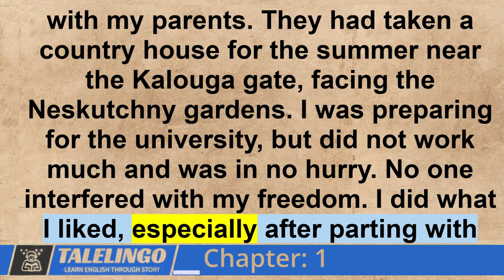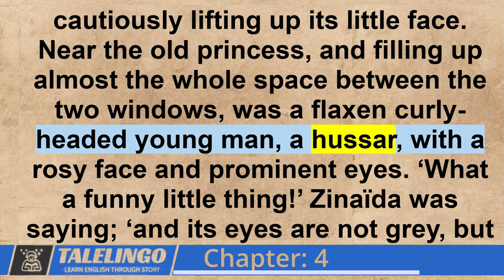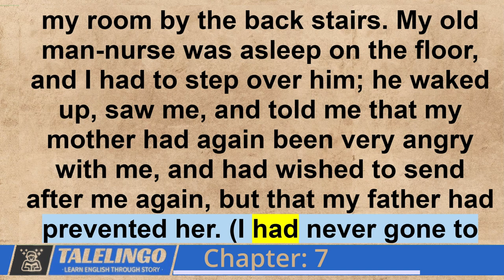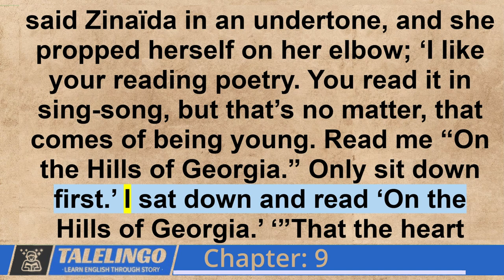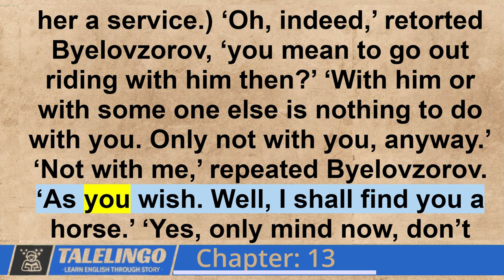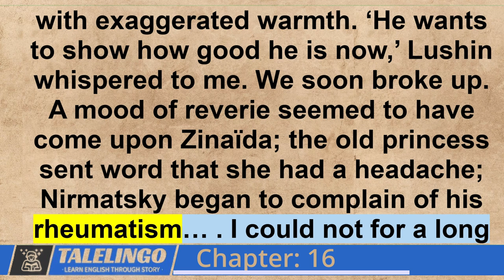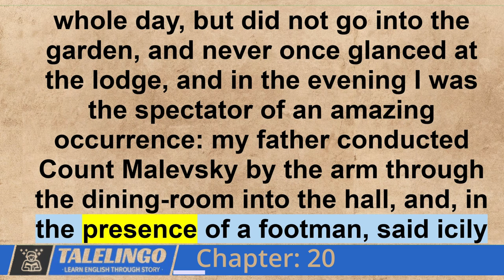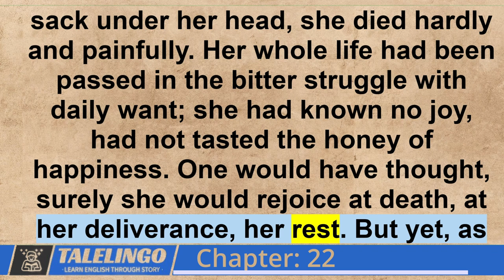Learn English through story 🍀 level 3 🍀 First Love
🔥 Learn English through story level 3 with our English story level 3 series. Dive into an Audiobook with subtitles for an enjoyable and effective learning experience. Listening to the story daily will help improve your English pronunciation and listening skills. Learn English through story with an American accent for advanced learners. Explore English stories with subtitles and audiobooks. Enhance your English listening skills with our graded reader series. Let's English together! 📖🎧🗣️🇺🇸
Experience the timeless tale of 'First Love' by Ivan Turgenev like never before in this captivating audiobook. Immerse yourself in a story of youthful passion, beautifully narrated for your listening pleasure.📖🎧💕
Chapters List -
00:00 Intro
00:28 Chapter-1
05:26 Chapter-2
08:50 Chapter-3
11:37 Chapter-4
24:40 Chapter-5
28:31 Chapter-6
32:31 Chapter-7
45:19 Chapter-8
51:15 Chapter-9
1:04:34 Chapter-10
1:10:07 Chapter-11
1:14:52 Chapter-12
1:20:23 Chapter-13
1:24:40 Chapter-14
1:28:38 Chapter-15
1:34:32 Chapter-16
1:46:32 Chapter-17
1:55:40 Chapter-18
2:00:06 Chapter-19
2:03:53 Chapter-20
2:10:34 Chapter-21
2:19:58 Chapter-22